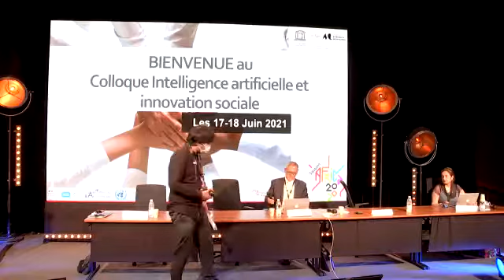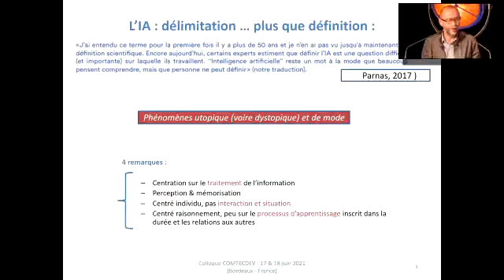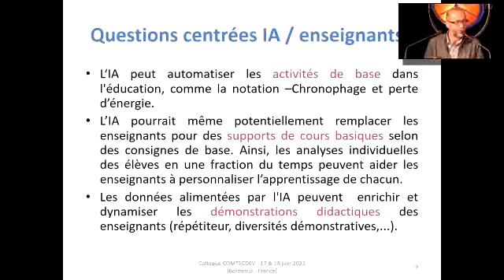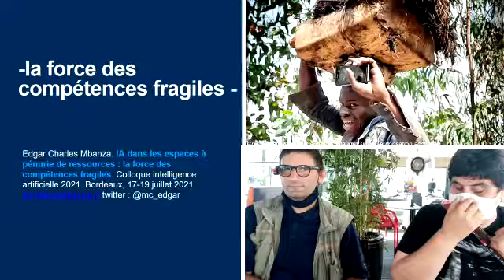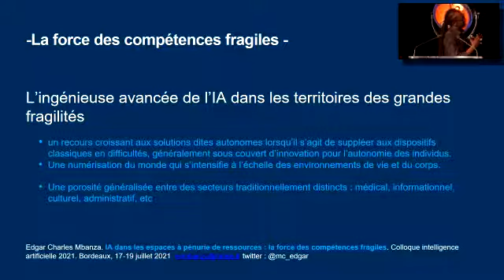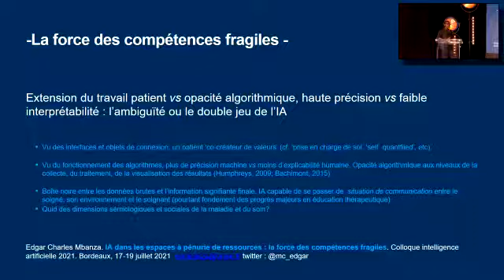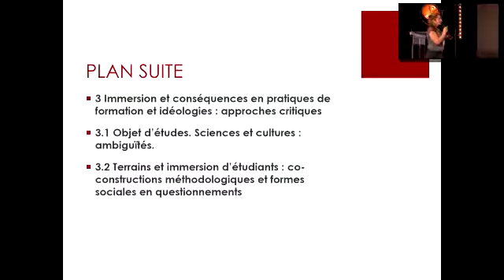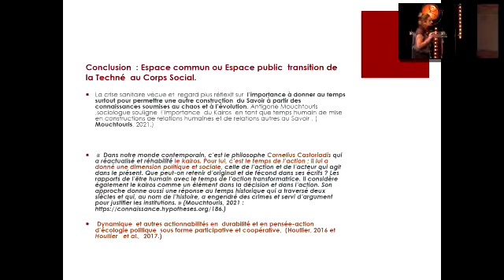Atelier 7 IA et Education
Modérateur : Philipe Viallon, Université de Strasbourg
Pinte Jean Paul, Université Catholique de Lille, France, Les outils de l’Intelligence Artificielle au service de l’Education
Liquete Vincent, Université de Bordeaux, France, Modèles d’apprentissage en IA et innovation pédagogique
Mbanza Edgar, Université Côte d’Azur, France, IA dans les espaces à faibles ressources : la force des compétences fragiles.
Pascal Catherine, Université Bordeaux Montaigne, France, Contemporanéité et Intelligence artificielle : innovations en formation pour un développement de l’écologie humaine. Usages et défis éthiques.